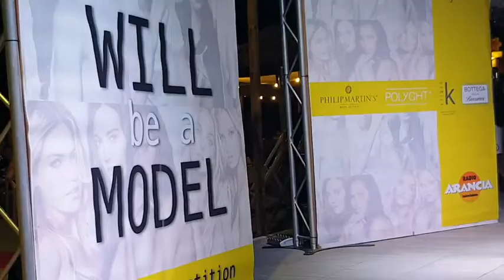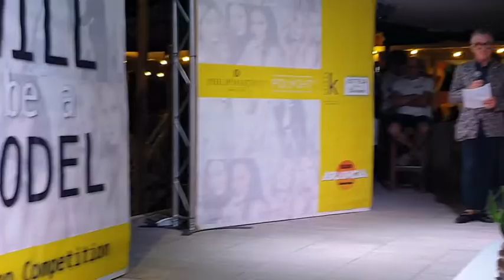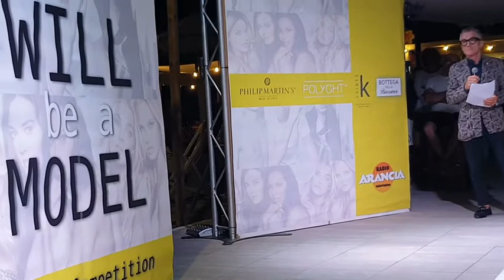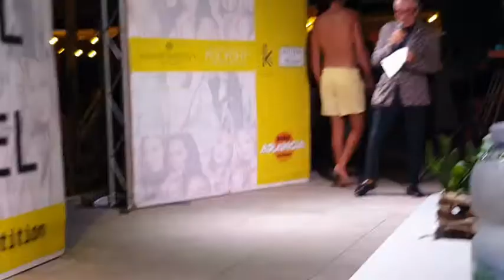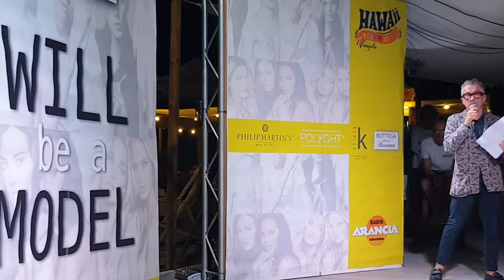Fashion Competition Will Be A Model - La sfilata dei concorrenti in costume da bagno - 220902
Fashion Competition Will Be A Model - La sfilata dei concorrenti in costume da bagno - 220902 - MARCHEINFINITE